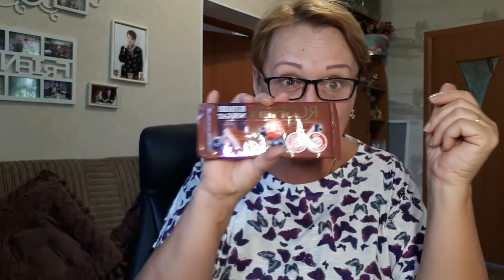КТО ПРИЕХАЛ КО МНЕ С ИЗРАИЛЯ.....